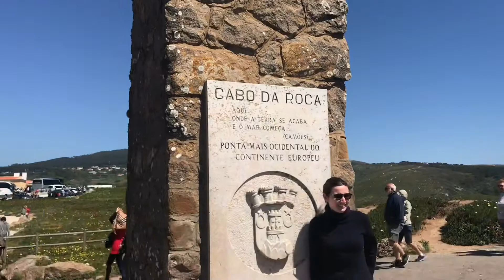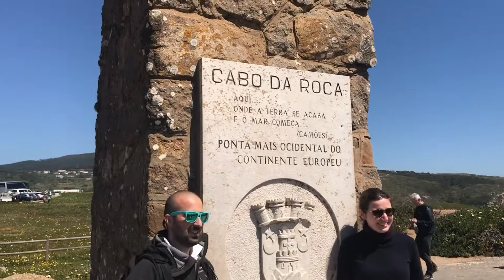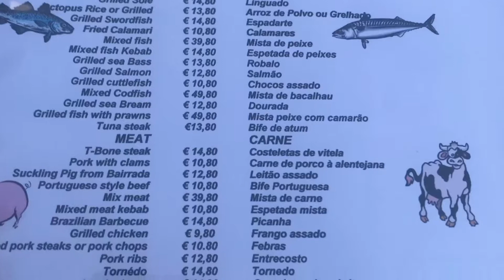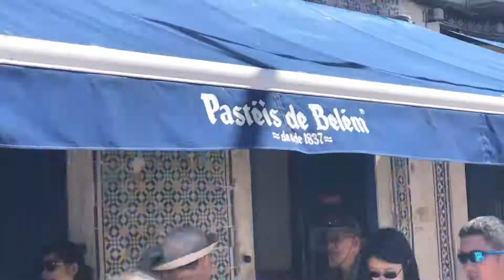Lisbon, may 2019